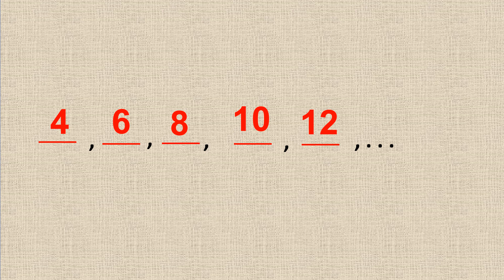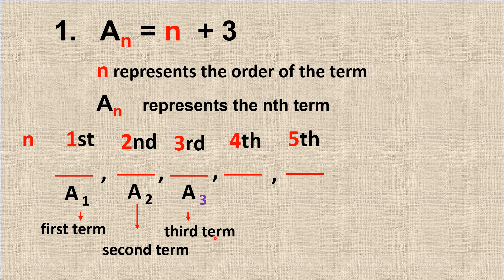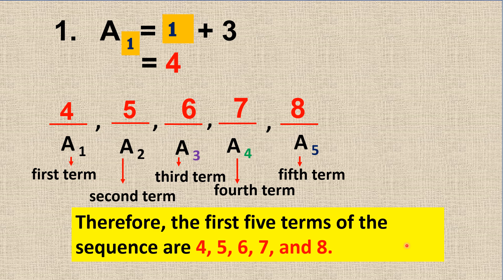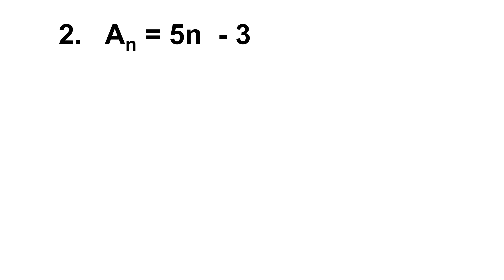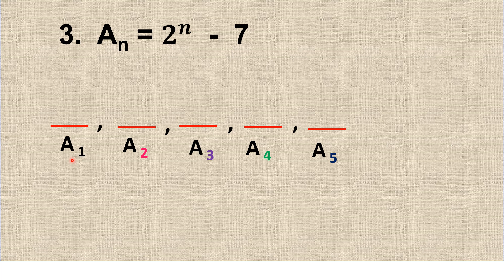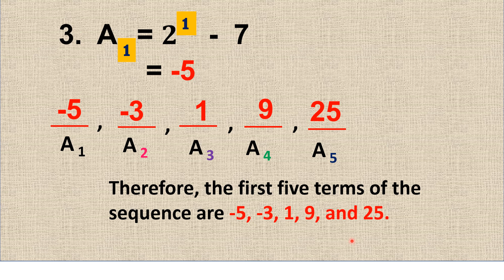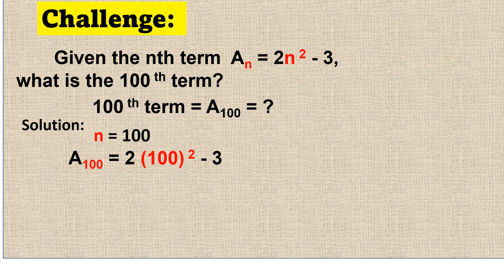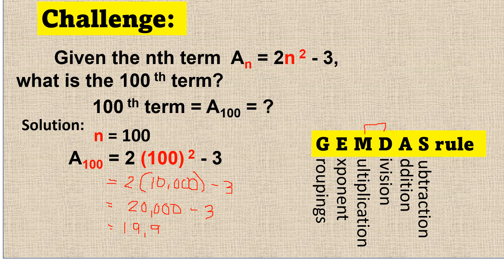[TAGALOG VERSION] SEQUENCE / FINDING THE FIRST 5 TERMS OF A SEQUENCE GIVEN THE NTH TERM ( An )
GRADE 10 LESSON / FIRST QUARTER/  DETAILED DISCUSSION ABOUT FINDING THE FIRST FIVE TERMS OF A SEQUENCE GIVEN THE NTH TERM
( An)